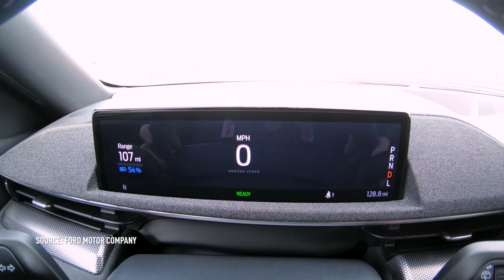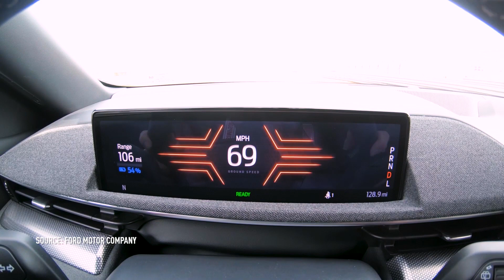Plugged In, With Taylor Ellison EP109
This week on EP109, our host Taylor Ellison talks about this week's top stories in EV, and so much more.

Head to electrifynews.com to get more info on all the stories this week.